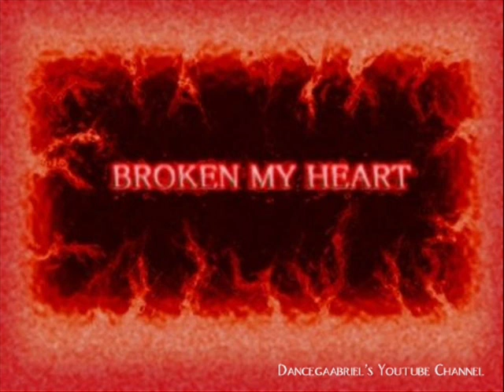Broken My Heart - Naoki feat. Paula Terry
DDR 5th Mix

Lyric:

You've broken my heart!

Boy, you tell me we'll never part
Hold you from the very start
Now I've got to get this guy out of my head
Before I lose control

You were the only man to be my love, be my love
Now it's ancient, you know that you cut me like a knife

You've broken my heart, broken my heart
This can't be right, no no not right
I'm telling you I know it's true
That I'd die for you, die for you
Baby, broke my heart

(Oh no no, ah yeah...)

Baby you were everything (everything)
Now you say it's over
I know that you won't be coming back

Torn me apart
It can't be right
Baby I would fly to see
Even in you, even in you
Broken my heart, broken my heart
Right from the start, yeah from the start
I just can't believe it's true
You threw me away, threw me away